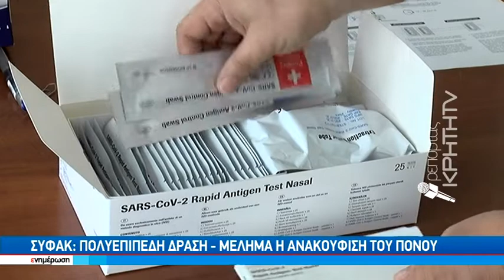ΣΥΦΑΚ : Στην πρώτη γραμμή για την αντιμετώπιση της πανδημίας